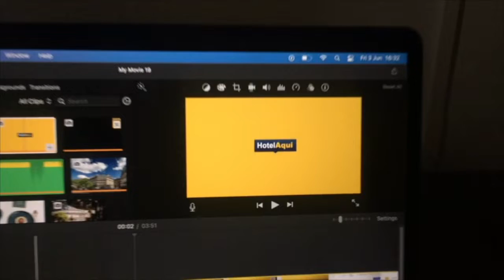Hotel El Palace Barcelona (Best Hotels in Barcelona)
Hotel El Palace Barcelona

Hotel El Palace Barcelona is located in Eixample District, close to the Ramblas, the main shopping area and Barcelona’s main tourist attractions. It offers a Mayan-style luxury spa. A limousine service with a chauffeur is available on request.

Opened in 1919, this hotel features a neo-classical façade and stylish air-conditioned rooms with classic decor. Each room is spacious and comes with satellite TV, desk, mini-bar and a private bathroom with hairdryer, bathrobe and slippers.

There are 2 restaurants: L'Éclair, located at the hall, and the Winter Garden Restaurant, set at the Roof Terrace; guests can also enjoy a cocktail at the Bluesman Cocktail Bar.

Hotel El Palace Barcelona has a Mayan-style spa with a Temazcal Sauna. Other facilities at this hotel include both fitness and business center and an outdoor pool.

Staff at Hotel El Palace Barcelona can provide information about the area. Passeig de Gràcia Metro and Railway Station as well as Urquinaona Metro station are less than 5 minutes’ walk of the hotel.

Gaudí’s Casa Batlló and La Pedrera are approximately 15 minutes’ walk away.